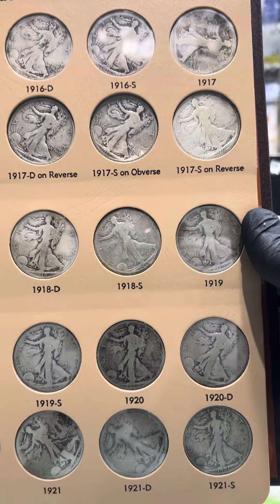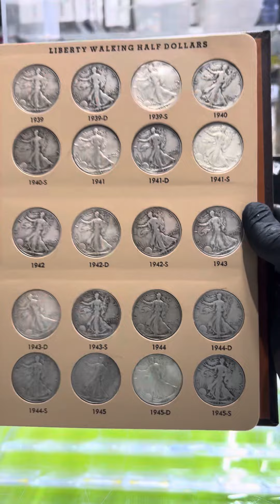Walking Liberty Half Dollar Complete Set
Vieira Coins Ebay Store